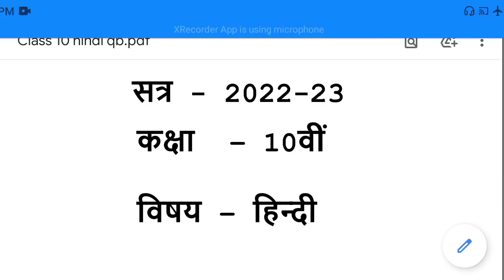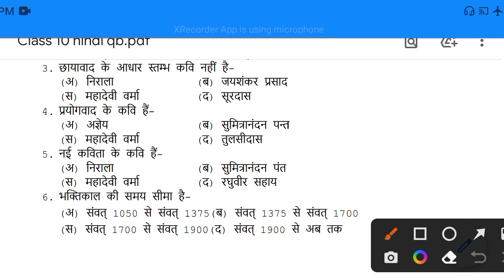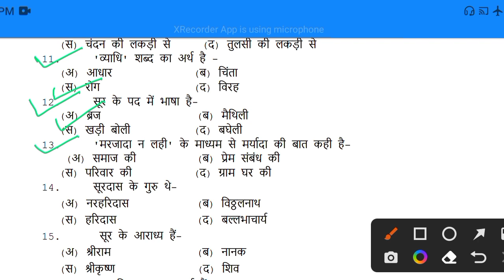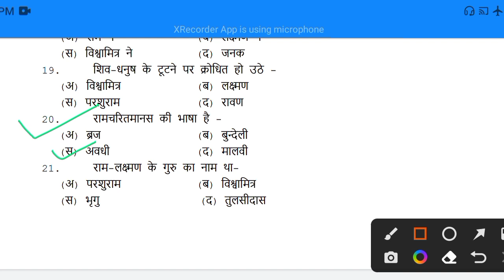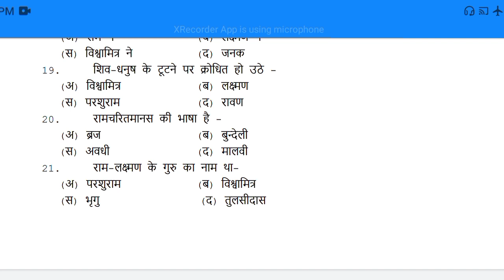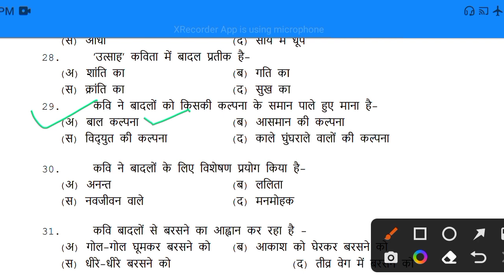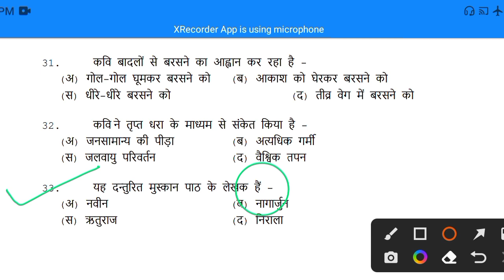कक्षा 10 हिंदी के महत्वपूर्ण प्रश्न | Mp board class 10 hindi objective question 2022 |10th हिंदी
कक्षा 10 हिंदी के महत्वपूर्ण प्रश्न  ||Mp board class 10 hindi objective question 2022 || कक्षा 10 हिंदी

कक्षा 10 के महत्वपूर्ण प्रश्न /notes/pdf/ पुराने पेपर एवं सभी विषयों के नोट्स/ पुराने पेपर डाउनलोड करने के लिए हमारी टेलीग्राम ग्रुप को ज्वाइन करें

______________Your Quries______________

class 10 hindi sample paper 2022-23 cbse cbse sample paper 2023
mp board exam 2023 hindi
mp board news
class 10
class 10 hindi
mp board
Mp bord Class 10 hindi
Mp board class 10 hindi objective question 2022
Mp bord Class 10 hindi sample paper 2022-23
Class 10 hindi sample paper 2022-23
kasha 10 hindi ke mahatvpurna prashn
class 10 science important question 2022 hindi medium
Mp board class 10th hindi important questions 2022
class 10 hindi important question 2023 board exam
कक्षा 10 हिंदी
कक्षा 10 हिंदी के महत्वपूर्ण प्रश्न
कक्षा 10 हिंदी के महत्वपूर्ण प्रश्न 2022
कक्षा 10 हिंदी के महत्वपूर्ण प्रश्न 2023
कक्षा 10 हिंदी के महत्वपूर्ण प्रश्न अर्दवार्षिक
कक्षा दसवीं हिंदी अर्धवार्षिक परीक्षा 2022
कक्षा दसवीं हिंदी अर्धवार्षिक परीक्षा
कक्षा दसवीं हिंदी अर्धवार्षिक परीक्षा महत्वपूर्ण प्रश्न
कक्षा दसवीं हिंदी अर्धवार्षिक परीक्षा महत्वपूर्ण प्रश्न 2022
कक्षा दसवीं हिंदी अर्धवार्षिक परीक्षा वस्तुनिष्ठ प्रश्न
कक्षा दसवीं हिंदी अर्धवार्षिक परीक्षा वस्तुनिष्ठ प्रश्न 2022
कक्षा 10 हिंदी अर्धवार्षिक परीक्षा वस्तुनिष्ठ प्रश्न
हिंदी  कक्षा 10  अर्धवार्षिक परीक्षा वस्तुनिष्ठ प्रश्न
हिंदी कक्षा 10 महत्वपूर्ण प्रश्न
विज्ञान के महत्वपूर्ण प्रश्न कक्षा 10 एमपी बोर्ड
कक्षा 10 हिंदी के महत्वपूर्ण प्रश्न उत्तर
कक्षा 10हिंदी  पाठ 1 के महत्वपूर्ण प्रश्न

class 10
Class 10 science question papers
10th science important questions 2022 half yearly

एमपी बोर्ड कक्षा 10 वीं  हिंदी महत्वपूर्ण प्रश्न 2022-23 class 10 english medium science imp 2023 mp board Hindi class 10th important question 2023 boa
Hindi important question 2023 mpbord
mp board Hindi class 10th important question 2023 board exam
mp board class 10 hindi important question 2022-23
10th Hindi mahatvpurn prashn
mpbord hindi important question 2023

StudySupply
study supply
Sonu sir
Sonu lodhi
Sonu lodhi maths classes
Sonu lodhi sir

_____________Hashtag____________